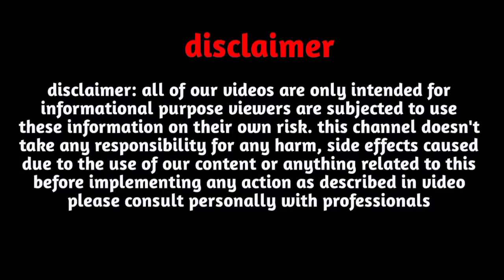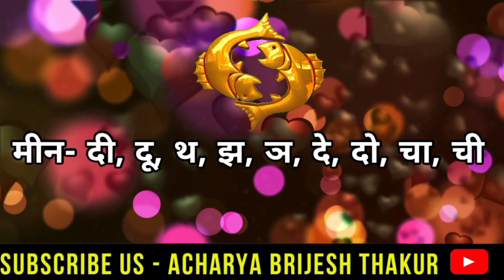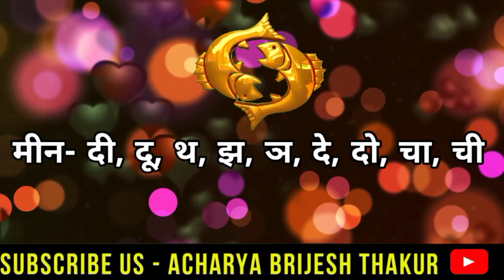मीन राशि नवंबर 2022 बड़ी भविष्यवाणी| meen Rashi November 2022| meen Rashifal|pisces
Follow us-